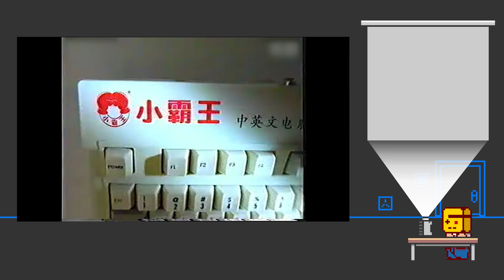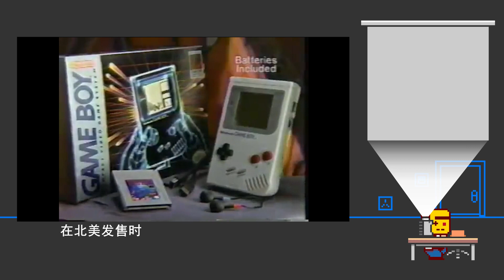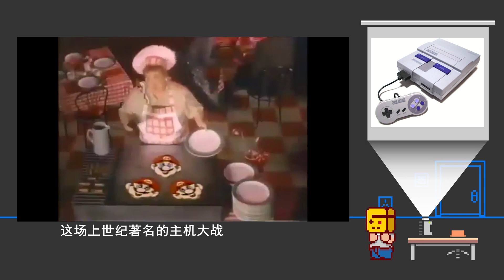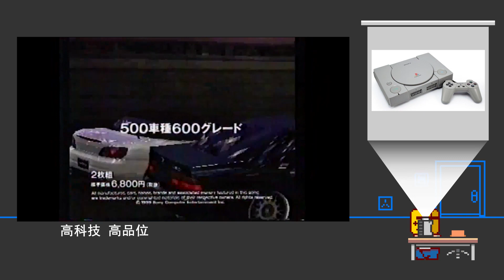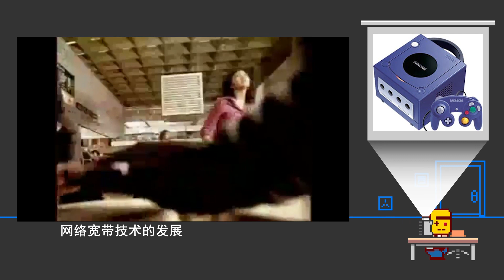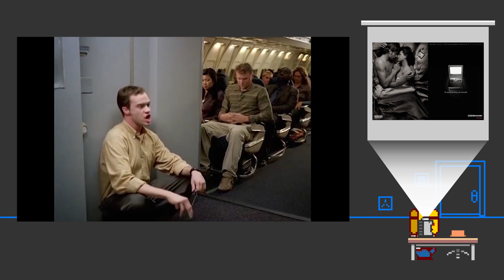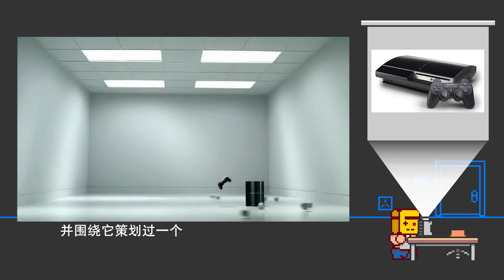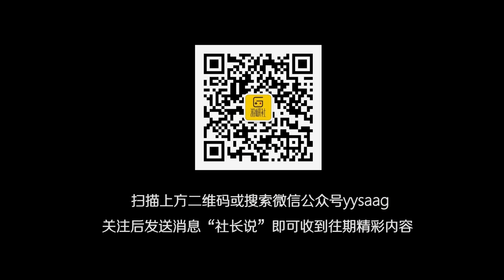【社长说05】为了打败对手，当年的游戏厂商真是在广告里拼了命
这年头随着网络和社交平台的发达，游戏圈但凡有什么精彩广告，总能第一时间传播开来。不过早年只有电视和杂志这一媒介的时候，就未必有这么便捷了，导致很多国内玩家以前只看过小霸王和“新天利游戏VCD”的电视广告，不知道国外同期的游戏大厂商战打得正酣，创意乃至奇葩广告层出不穷。所以我们将一些罕见与精彩的游戏广告整理了一些，带你从这个独特的视角欣赏一番，顺便补一补游戏行业发展的知识。